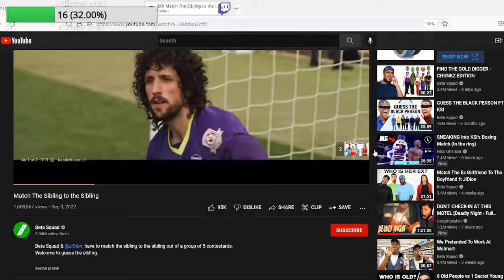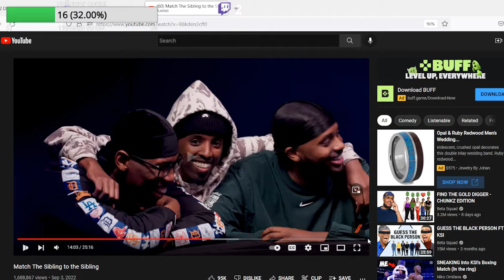So I reacted to Beta Squad "Match The Sister To Her Sibling"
Follow The Twitch and Twitter to know when I stream, and or drop vids